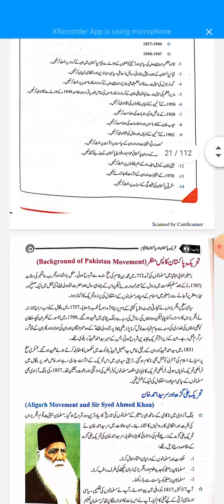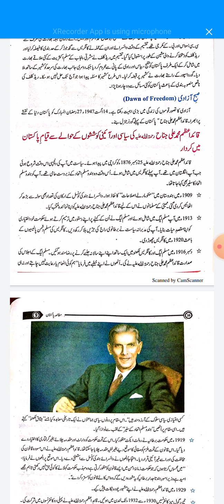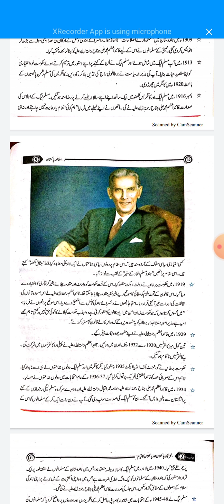جماعت نہم قائد اعظم کی سیاسی اور آئینی کوششِ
مطالعہ پاکستان
جماعت دہم
باب دوم